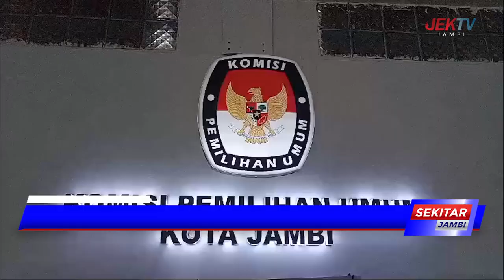KPU KOTA JAMBI SAMPAIKAN HASIL REKAPITULASI PEMILU 2024